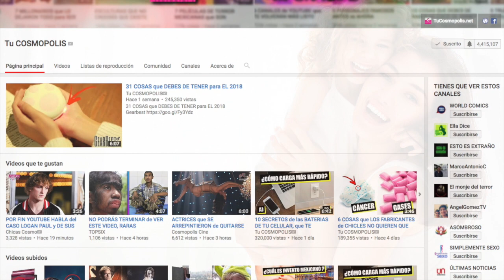10 COSAS EXTRAÑAS que HACÍAN LAS MADRES en LA ANTIGÜEDAD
10 COSAS EXTRAÑAS que HACÍAN LAS MADRES en LA ANTIGÜEDAD

3.- SIGUENO EN NUESTROS FACEBOOK